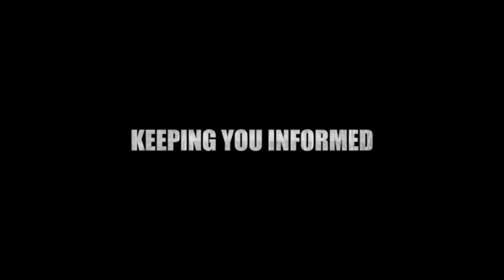(Bersih 4) Cantonese Song: 光辉岁月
Merdeka Countdown, Perhimpunan Bersih 4, 30/08/2015